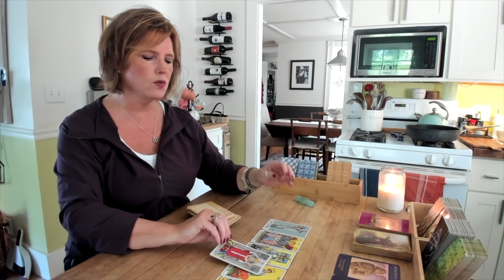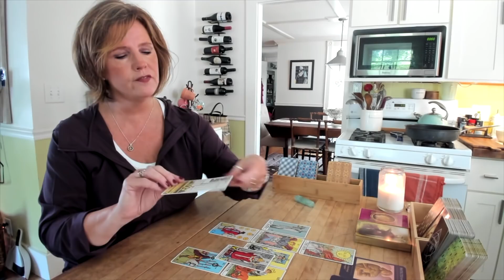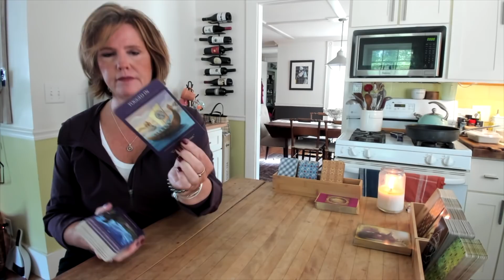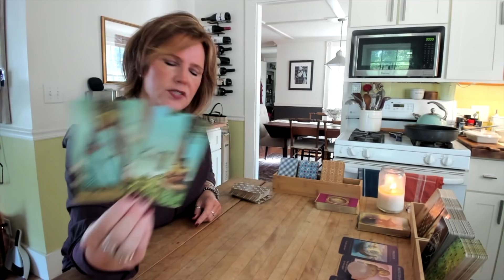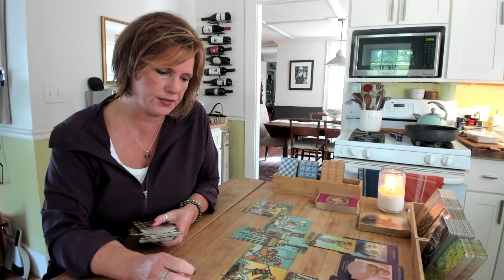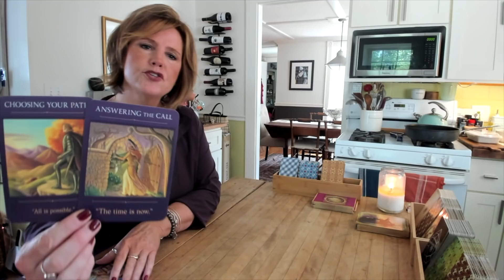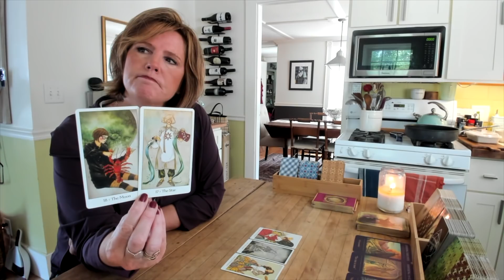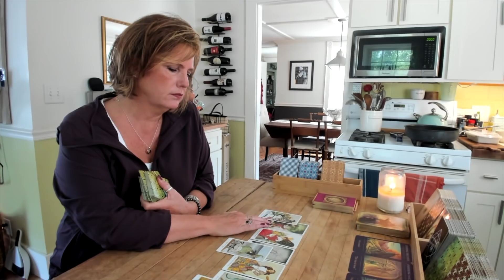Pick-a-Card: What Spirit Wants You to Know Right Now *Tarot Reading* August 22-24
TIME CODES
Group A 00:00
Group B 16:38
Group C 27:22